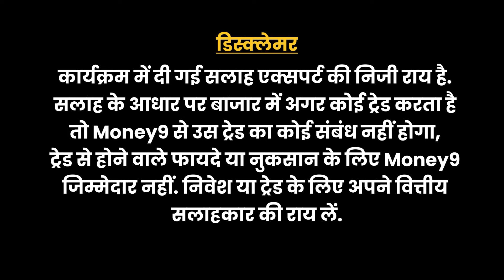Share Market की गिरावट का क्‍या है चीन कनेक्‍शन? MoneyTime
किन कर्मचारियों को मिलेगा दिवाली बोनस? घर का बना खाना हुआ क्‍यों और कितना महंगा? अगले साल बढ़ेगी आपकी कितनी सैलरी? एप्पल भारत में खोलने जा रहा है कितने स्‍टोर? Gpay पर कितना सस्‍ता मिलेगा गोल्‍ड लोन? हुंडई मोटर इंडिया का आईपीओ कब आएगा? जानने के लिए देखिए Money Time का यह एपिसोड